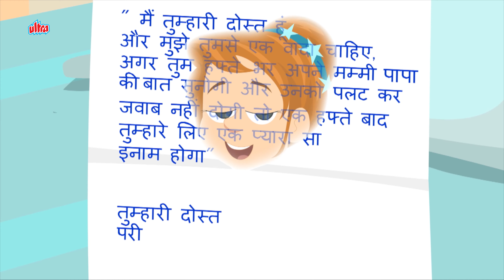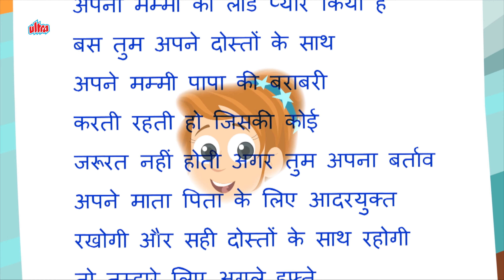परी आणि जादुचा पक्षी- छानछान गोष्टी -Pari Aani Jaducha Pakshi -Chan Chan Goshti -Marathi Fairy Tales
Presenting your all time favorite marathi stories in 4K video quality. Your child will surely enjoy the new look of this Marathi animation stories. These Marathi stories beautifully narrated and child can learn as well as enjoy a lot.